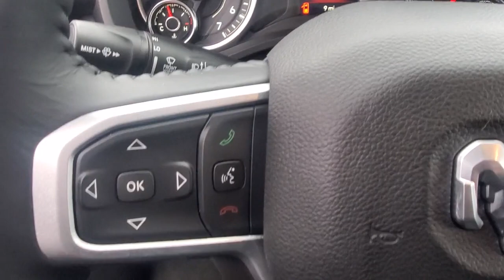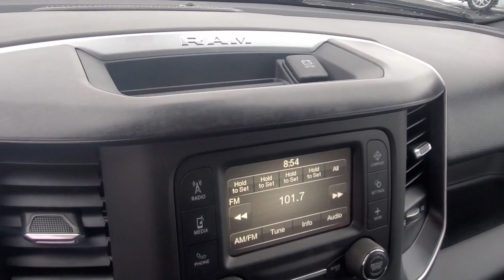2023 Ram 1500 Owosso, East Lansing, Haslett, DeWitt, St. Johns, OK N3053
New 2023 Ram 1500 Big Horn/Lone Star available at Slingerland Chrysler in Owosso, Michigan. Servicing the East Lansing, Haslett, DeWitt, St. Johns, MI area.

Slingerland Chrysler
3640 E M 21